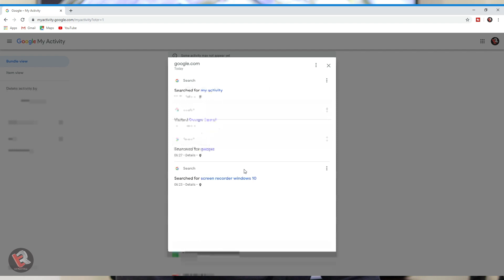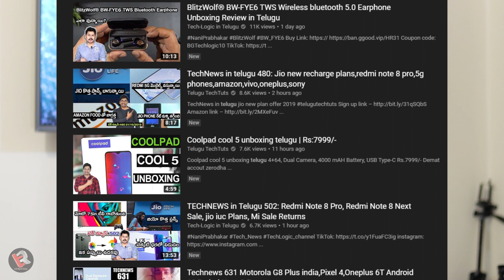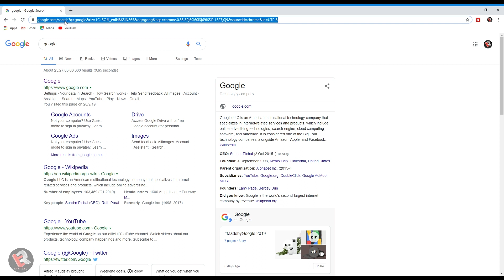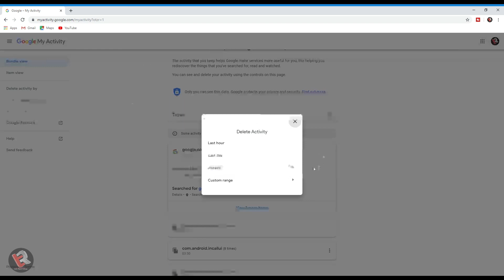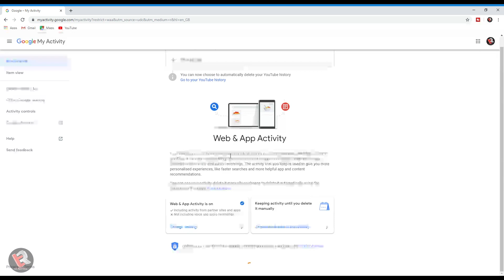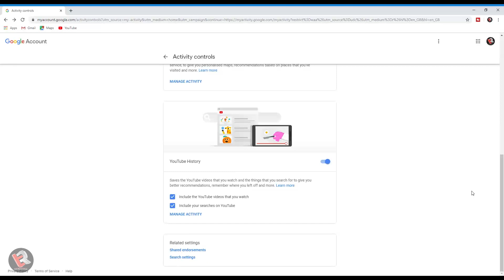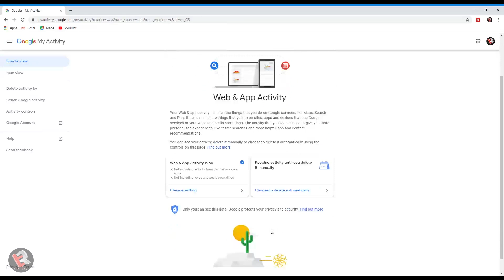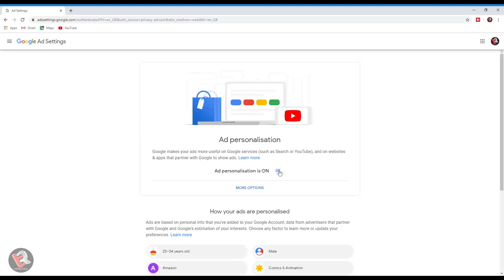మీరు ఫోన్‌లో ఏం చేసినా Google కి ఎలా తెలుస్తుంది.. ఎలా Delete చేయాలి? | Online Privacy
In this video i'll explain you how you can hide your Google History/search data online to secure your privacy from others.
You'll get to know the products you used like: google chrome, Android, Google Maps, Gmail all are recording your activities and storing these in My Activity section inside your Google Account.
You'll be shocked by knowing that everything of our personal life details(Browsing history,location..etc) are inside google servers.
Thats why i'll making this video,
in this video i will explain you how you can get rid of this :
Google Tracking,How to see Google Search History,Danger while accessing Google Products online, How to delete google history, How to delete Google search history

techReport Channel.?? Show Your Love Here...

My Name Nazeer Shaik and i only share Technology Relateted Information.
Share to all your groups and be a part of techReport. Love You All... ❤️❤️❤️

❤️❤️❤️ My Unboxing and Review Videos ❤️❤️❤️

❤️❤️❤️ Tech Information Videos ❤️❤️❤️